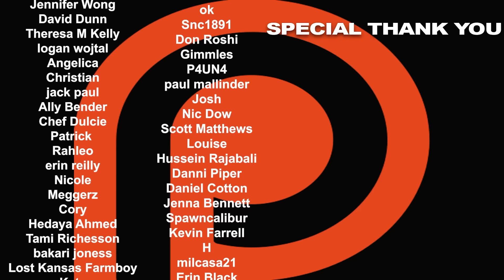The Bear Season 2 Episode 4 'Honeydew' REACTION!!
While in Denmark for an internship with chef Luca, Marcus tries to challenge himself through the preparation of a series of new dishes that could benefit the restaurant. Here's Nikki & Steven's reaction to season 2, episode 4 of The Bear, Honeydew.

0:00 - INTRO
6:11 - REACTION
23:02 - RECAP